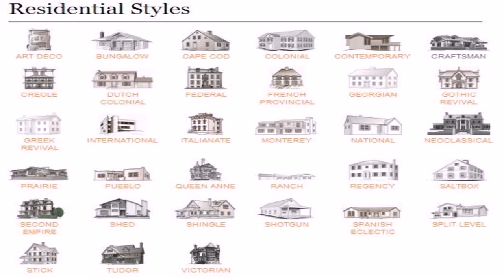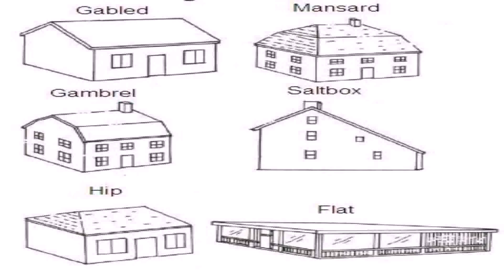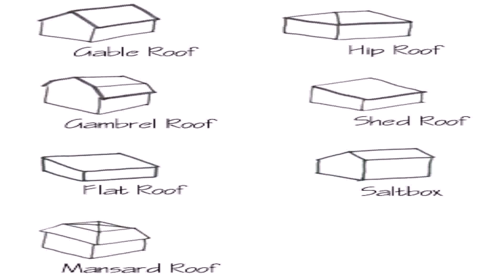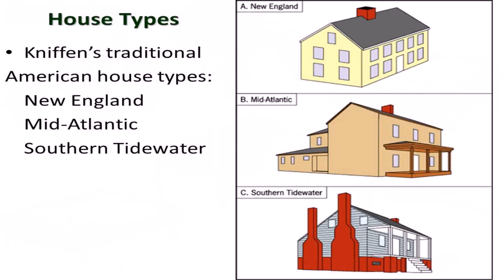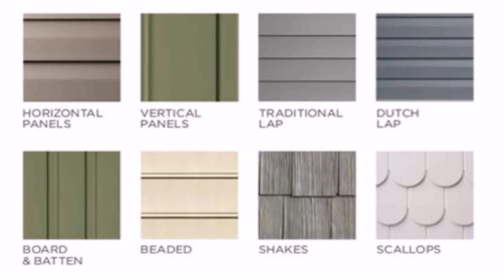Style Types Of House (see description) (see description)